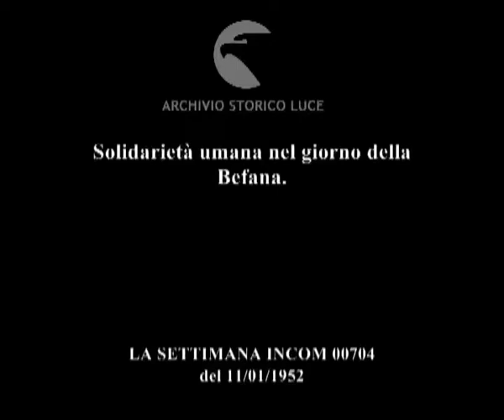Solidarietà umana nel giorno della Befana.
Descrizione sequenze:cinema di Roma: generali distribuiscono doni ai bambini di ufficiali e impiegati della polizia ; rappresentanze istituzionali ; Migliori distribuisci doni ai figli dei dipendenti della Sanità ; persone consegnano pacchi dono a famiglie ; dirigenti dell'ACI distribuiscono doni ai figli dei dipendenti ; De Piro con la figlia e Andreotti scendono da un'automobile ; in una sala cinematografica distribuzione di doni ai figli dei dipendenti della Presidenza del Consiglio ; bambini sul palcoscenico ballano la tarantella ;